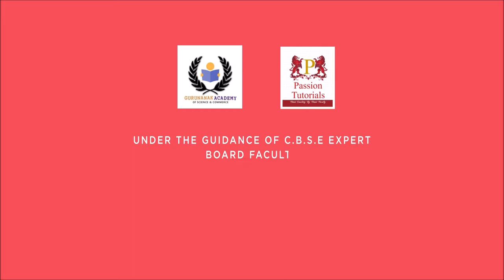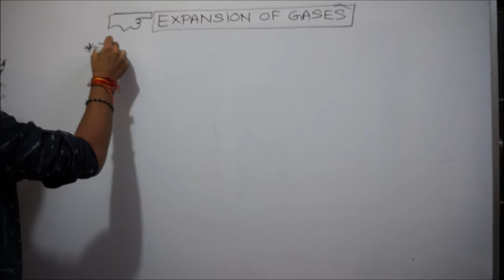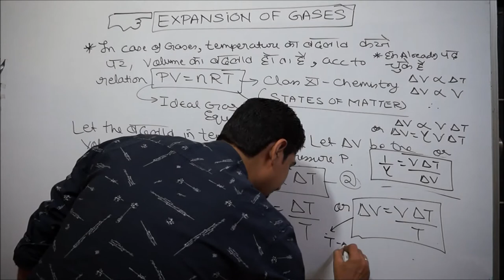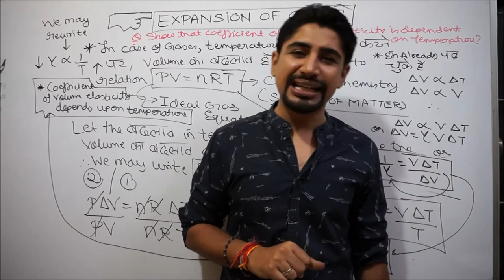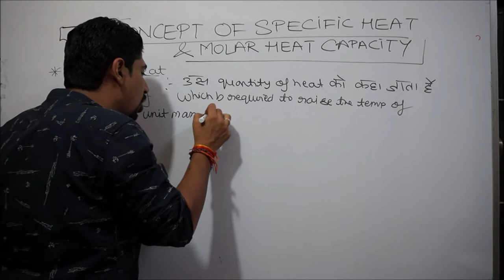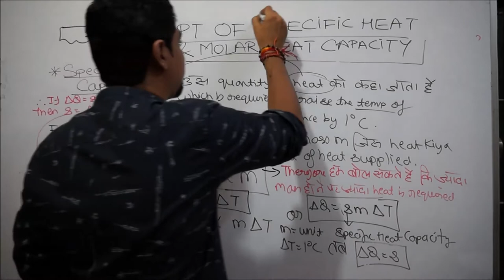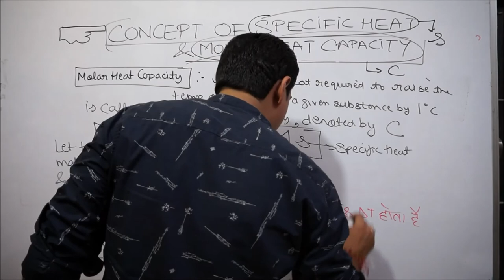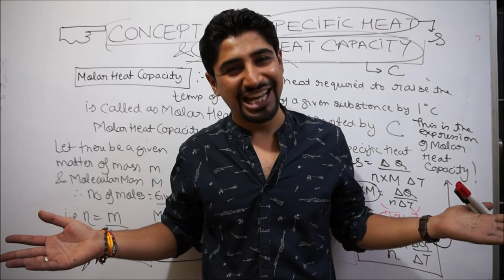EXPANSION OF GASES & CONCEPT OF SPECIFIC HEAT & MOLAR HEAT CAPACITY: PART 4 OF THERMAL PROPERTIES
BEFORE U WATCH THIS VIDEO LECTURE PLS HAVE A LOOK ON THE  PREVIOUSLY UPLOADED LECTURES WHOSE LINK ARE AS FOLLOWS:

PART 10 VIDEO LECTURE :
DIFFERENT TYPES OF FLOW OF A LIQUID

THERMAL PROPERTIES OF MATTER (PART 4 OF UNIT 7 )

PART 15 VIDEO LECTURE : EXPANSION OF LIQUIDS